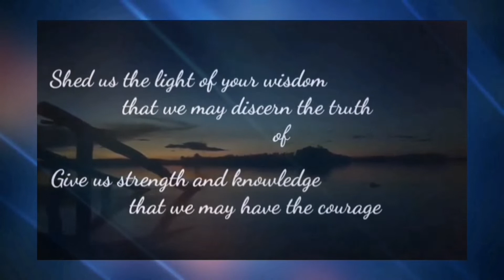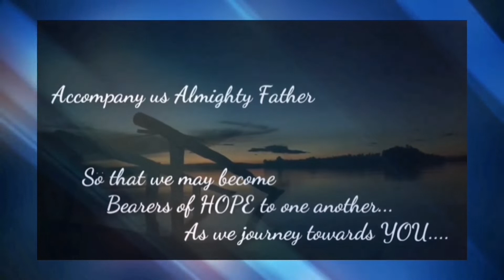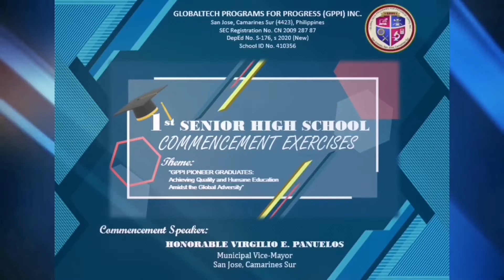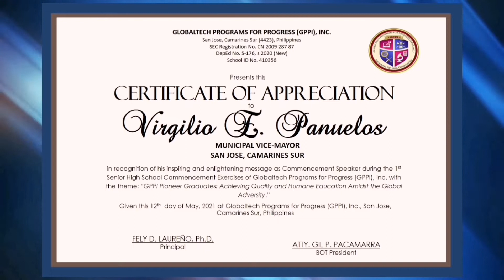GLOBALTECH PROGRAMS FOR PROGRESS (GPPI), INC. 1ST COMMENCEMENT EXERCISES A VIRTUAL GRADUATION 2021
GLOBALTECH PROGRAMS FOR PROGRESS (GPPI), INC FIRST COMMENCEMENT EXERCISES (A VIRTUAL GRADUATION 2021)

Congratulations Batch 2021!